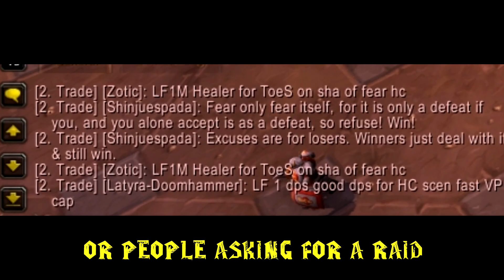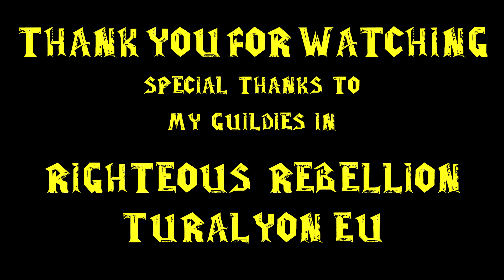World of Warcraft - Let me take a Shrimpy - Parody on Selfie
Let me take a shrimpy, because why not make a song that has rhymes in it?!